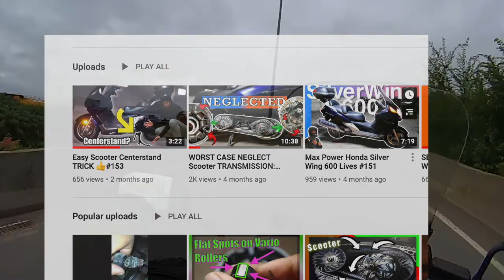Reviving the Roar: Restoring Performance in a Honda Silver Wing 600 #154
How-to restore performance on a Honda Silverwing 600 with this simple easy-to-do maintenance service 👍 - MSG adds Value to the Honda SilverWing 600

Topics:
Entertaining Vlogs
Informative How-to's
Product Reviews

Featured Motos:
2007 Kawasaki Vulcan 900 V900C
2006 Honda Silverwing 600 FSC600
2009 Yamaha Zuma 125cc
Segway Ninebot Max 2020
Helmet Set-up
Icon Mainframe Skull Helmet
GoPro Hero4 Silver Music edition

Vidpro XM-G Lavalier
Editing Set-up
Macbook Pro